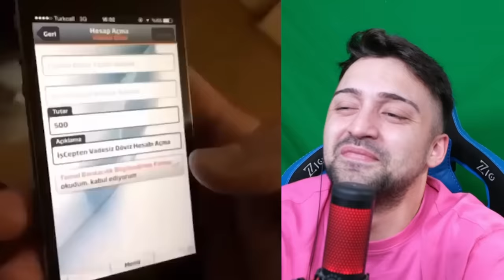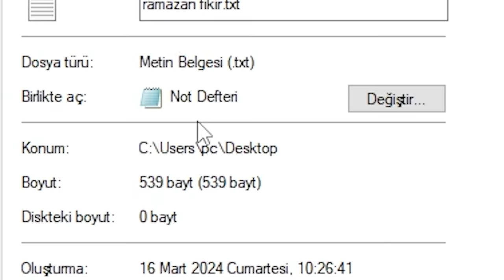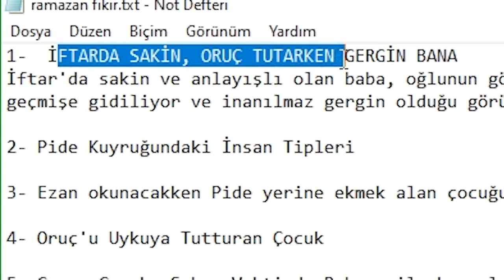RAMAZAN AYI ÖZEL GÜLMEME CHALLENGE ( Aykut Elmas Vine )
Bu adamı seviyorum :D Umarım güzel bir Ramazan Ayı geçiriyorsunuzdur.